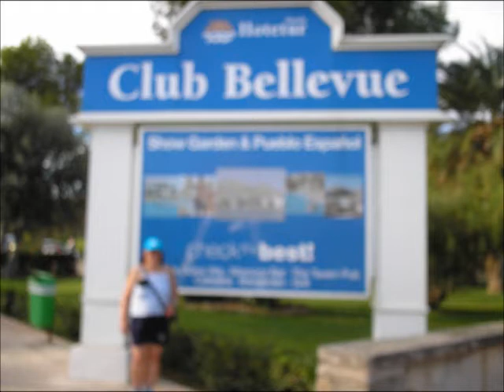PICTURES LESLEY .MUSIC HOLIDAY EXPRESS .ALCUDIA 2006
More of Our holiday snaps from Alcudia,Majorca 2006.